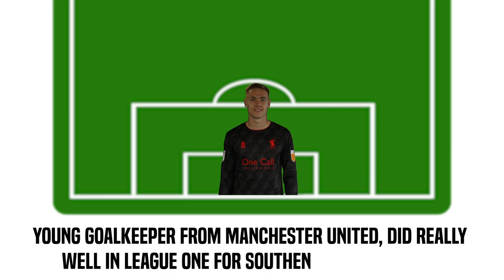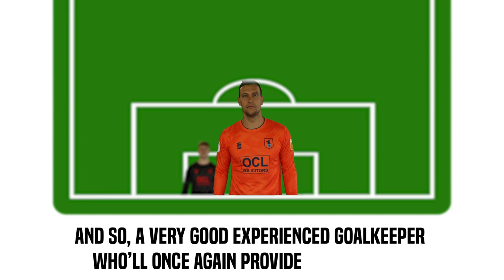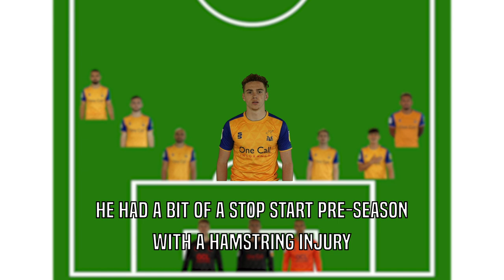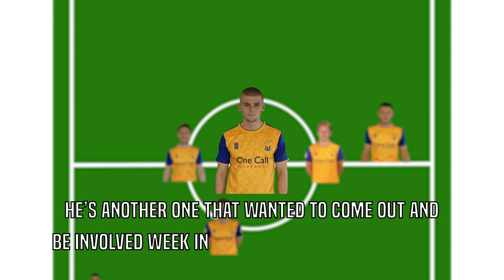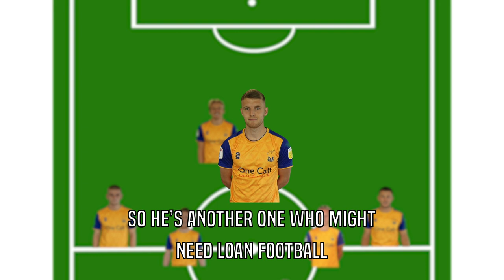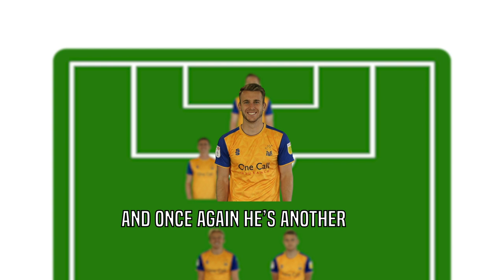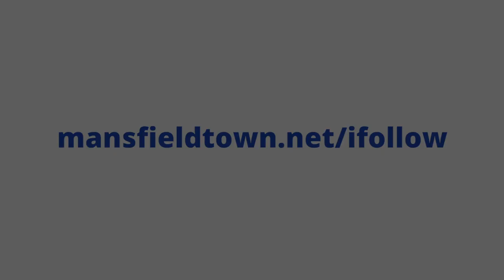Stags' squad: 2021-22